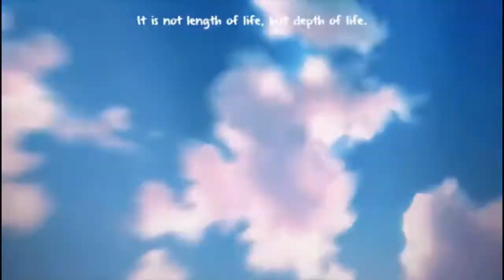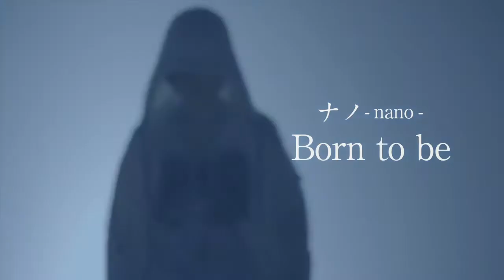Youtuber pengcover lagu hingga Mangaka Jepang yang Sembunyikan Wajahnya | egagology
Terima kasih

Credit song:
-Anime hiphop beat real hiphop
-Psycho-Pass 3 season Ending (FullHD)